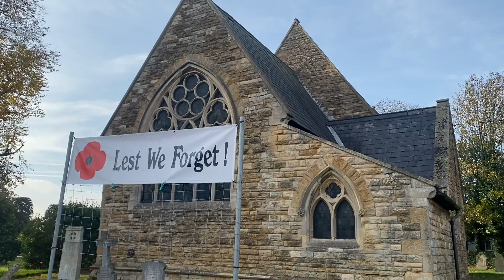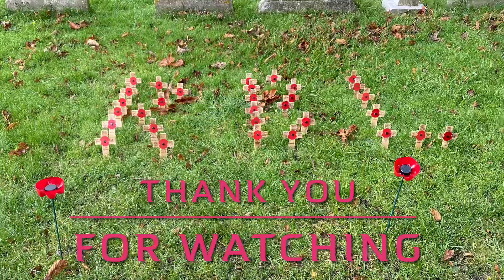Armistice Day 11/11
Armistice Day is commemorated every year on 11 November to mark the armistice signed between the Allies of World War I and Germany at Compiègne, France, at 5:45 am for the cessation of hostilities on the Western Front of World War I, which took effect at eleven in the morning—the "eleventh hour of the eleventh day of the eleventh month" of 1918. But, according to Thomas R. Gowenlock, an intelligence officer with the U.S. First Division, shelling from both sides continued for the rest of the day, ending only at nightfall.The armistice initially expired after a period of 36 days and had to be extended several times. A formal peace agreement was only reached when the Treaty of Versailles was signed the following year.

The date is a national holiday in France, and was declared a national holiday in many Allied nations. However, many Western countries and associated nations have since changed the name of the holiday from Armistice Day, with member states of the Commonwealth of Nations adopting Remembrance Day, and the United States government opting for Veterans Day. In some countries Armistice Day coincides with other public holidays.

On 11 November 2018, the centenary of the Armistice, commemorations were held globally. In France, more than 60 heads of state and government gathered at the Arc de Triomphe in Paris.